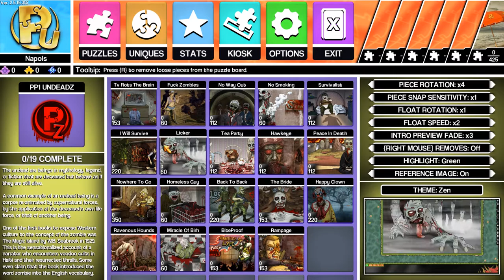[Pixel Puzzles Ultimate] Play (Steam Free Game)